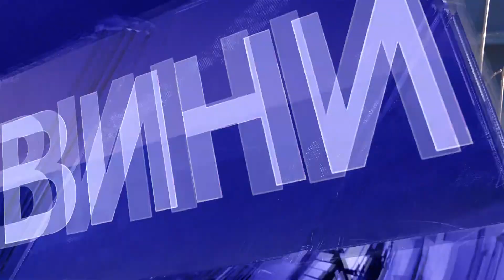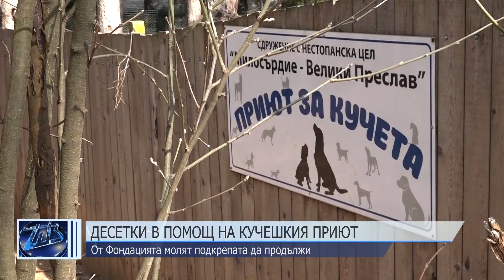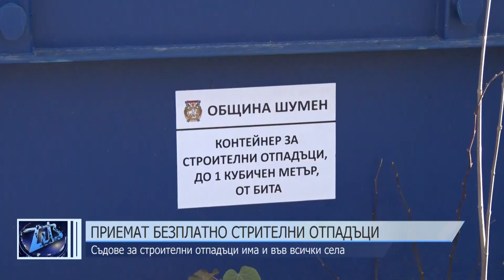ЦЕНТРАЛНА ЕМИСИЯ НОВИНИ 05 03 2024